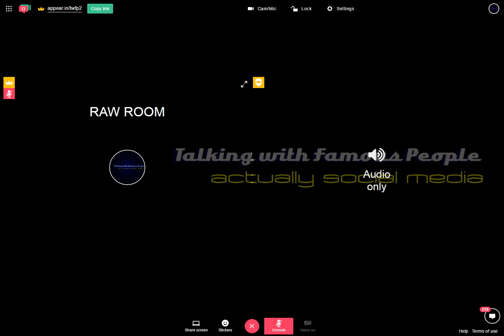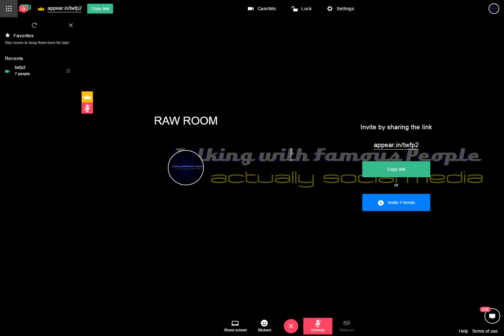Raw Room Two Recording 2017-03-31 23-42-20-462